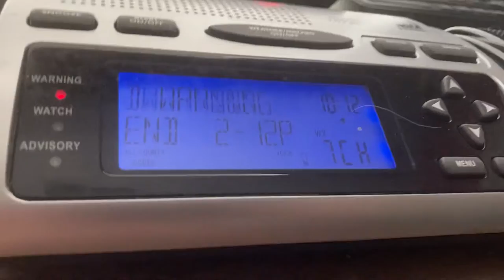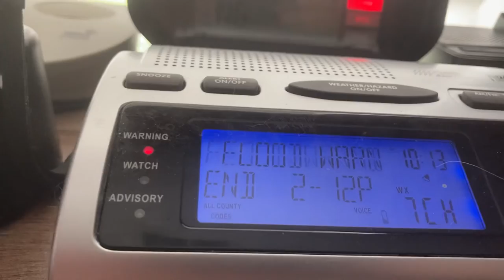Flash Flood Warning (EAS #466)